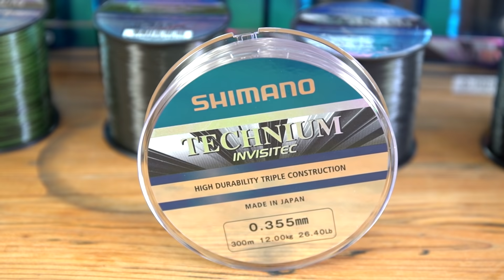Unboxing: Shimano Technium Schnüre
Es ist wieder Unboxing-Time und dieses Mal muss Mark etwas grübeln, denn das Paket, welches vor ihm steht, kam schon vor einiger Zeit. Alles was er noch weiß: in diesem Päckchen ist Schnur und es kommt von Shimano.

Das Ganze entpuppt sich als eine umfassende Auswahl der Kult-Schnur Technium, die es heute in vielen verschiedenen Ausführungen gibt. Genau gesagt nimmt Mark folgende Schnüre unter die Lupe:

- Technium 0,28mm und 0,35mm in schwarz
- Technium 0,35mm in grün
- Technium Tribal 0,35mm in camo
- Technium Invisitec High Durability Tripple Construction in 0,35mm

Insgesamt 14 Spulen Schnur wurden uns zugeschickt. Vier davon bleiben in der Redaktion zum Testen aber die neun (!) anderen Spulen werden einzeln verlost - höher war die Gewinnchance bei einem Unboxing noch nie! Also zieht euch das Video rein und macht mit.

Die Neusten Infos übers Karpfenangeln bekomm ihr immer KOSTENLOSES LIFESTYLE PORTAL!!!

Auf die Ohren von uns gibt es im Karpfenradio, unserem Podcast - AUCH KOSTENLOS!!!

Euch gönnen und unsere Projekte fördern könnt ihr durch einen Einkauf in unserem Shop:

DANKE!

Unboxing: immer mittwochs 18Uhr.